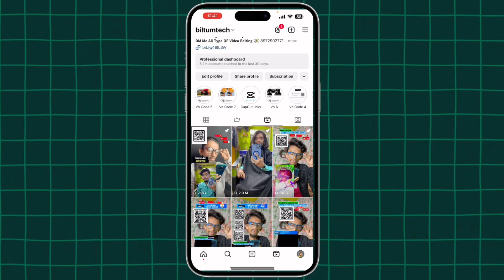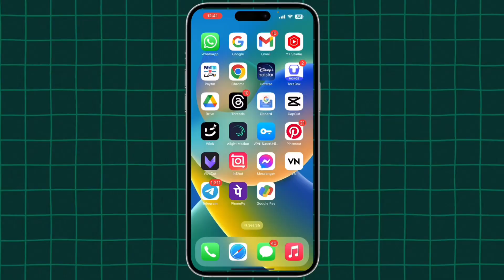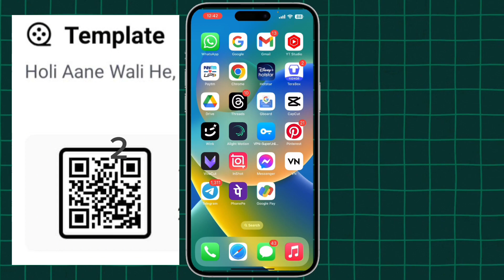Happy Holi Video Editing | Holi Video Editing Instagram Holi Reel Editing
•Reels Audio -

Trending Holi 2024 VN Code Reel Editing In VN App
Instagram Holi Reel Editing 2024
holi video editing kinemaster
how to make holi video editing
trending video editing
holi video editing tutorial

TOPICS COVER